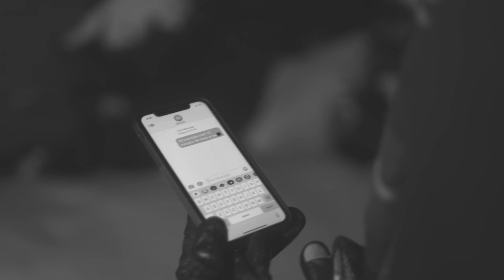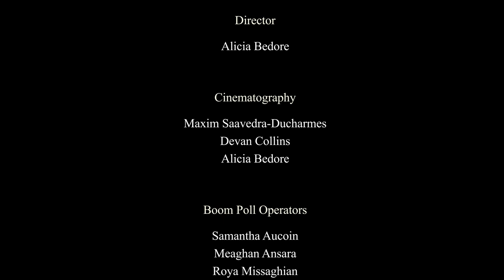Steven Stern: Detective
Introducing Steven Stern: a modern day teenager who escapes reality by taking on the persona of a 1950s detective. Come along on his journey as his sidekick "Skip" as he takes his shot at solving the case of local Simone Bigone and her disappearing boyfriend.
Written, directed and produced by Alicia Bedore.
(IN ORDER)
NEW DETECTIVE IN A CITY- BROOKLYN BROTHER
PRIVATE EYE- DABBLING DUCK PRODUCTIONS
DIMESTORE GUMSHOE- FROM THE MOMENT MUSIC